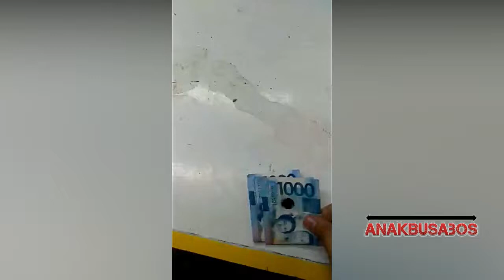INUBOS ANG PERA SA SUGAL!!😃😃 | ONE IN A MILLION WINNER SA PERYAHAN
Buti nalang nanalo si Kuya. hahahahha

🎥 Credit: John Patrick